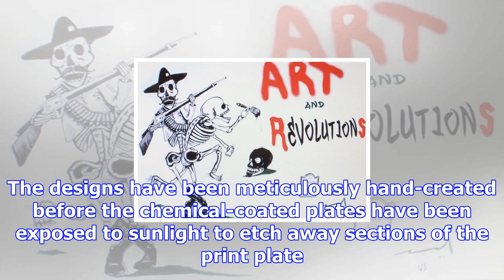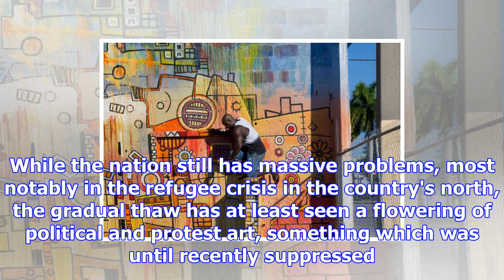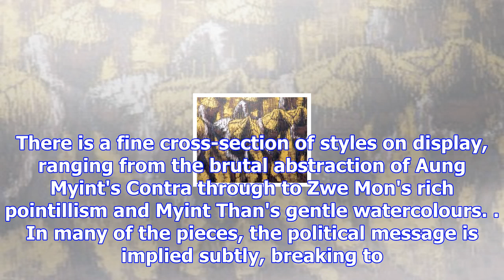Art seen: december 07